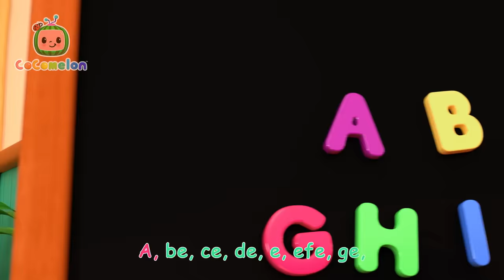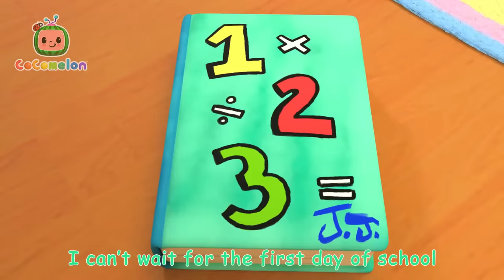PB&J for All the Family | CoComelon | Nursery Rhymes for Babies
To the tune of the Belly Button Song, YoYo teaches JJ how to make peanut butter & jelly sandwich. She then gives him the perfect sandwich, which inspires JJ to then pass on the good deed to the rest of the family, with their own special PB&Js.

🍉Lyrics

Peanut butter, butter, butter
Jelly, jelly, jelly jam
Oh I know just how you like it
So I'm gonna make you one

You gotta spread-y, spread-y, spread-y
On the bread-y, bread-y, bread-y
It's my trusty, crusty peanut butter jelly sandwich

I got the jelly, jelly, jelly
In my belly, belly, belly

00:00 Peanut Butter Jelly Jam
02:40 JJ's Birthday on the Farm
05:19 Spanish ABC's
08:02 Wheels on the Bus - Playground
10:43 Treehouse Picnic
13:40 Silly Kooky Halloween
16:12 Train Park Song
18:53 Yes Yes Fruits
22:06 Airplane Song
24:48 10 Little Dinos
27:30 Recycling Truck Song
30:09 Fire Truck Wash Song
32:53 Nina's Doctor Check Up Song
35:39 Abuela Song / I Love My Grandma
38:17 Heroes to the Rescue
40:59 Breakfast Song
43:44 Camping Song
46:18 JJ's Birthday Surprise
48:57 Wheels on the Camper Van
51:32 Happy Birthday JJ
54:17 This is the Way Doggie Care
56:59 Hand Washing Song
59:40 I Love Science Song
1:02:15 This Is the Way
1:04:35 First Day of School
1:07:25 Taekwondo Song
1:10:32 Shape Song
1:14:44 Head Shoulders Knees and Toes
1:16:52 Mom and Daughter Song
1:19:52 Thank You Song (School Version)
1:23:03 Daisy Bell (Bicycle Built for Two)
1:25:27 Hello Song
1:28:32 Getting Ready for School Song